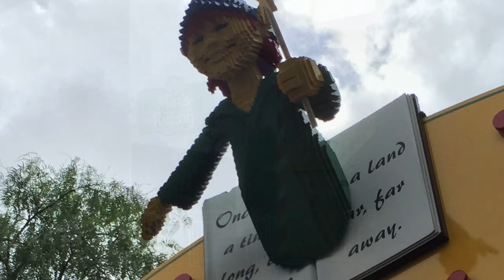LEGOLAND CALIFORNIA VLOGS | Day 2 | Happy Birthday!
The 2nd part of our FIRST EVER VLOG!! We went to LEGOLAND for The_Silent_Spy's birthday and also attended the Friday night Brick or Treat event! See our ADORABLE themed hotel room, LEGOLAND’s adorable decorations and attend the Brick or Treat event with us! Enjoy :)

Remember to comment your favorite LEGO set for a shoutout next week!

🍬🍫👻🍭🎃 ~TheServerSleuth